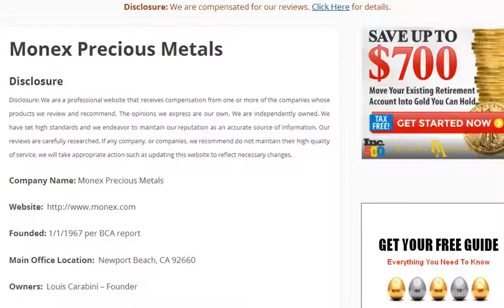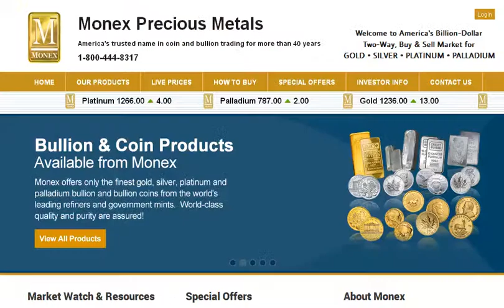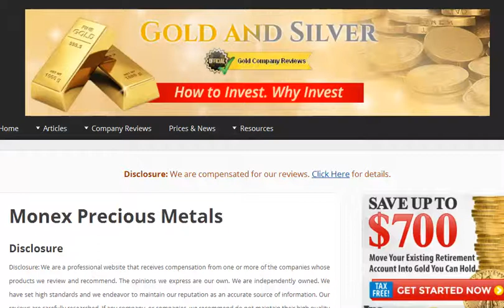Monex Precious Metals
Monex Precious Metals is a well know and often searched for dealer. They buy and sell coins and bullion products in gold, silver, platinum and palladium. It is always important that you check-out a company to ensure that company has the reputation and customer experience that you would want to have when you are buying or selling gold, silver or another precious metal. Take a look at the Monex review